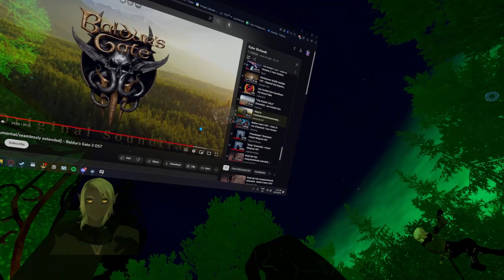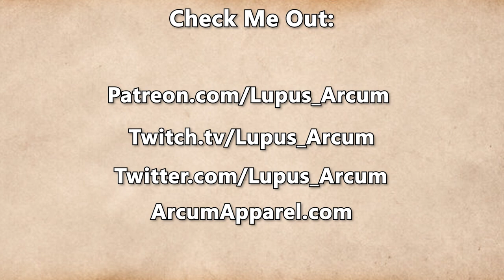Fractured Thrones Season 3 | EPISODE 67 'Blades' | Part 4 of 4